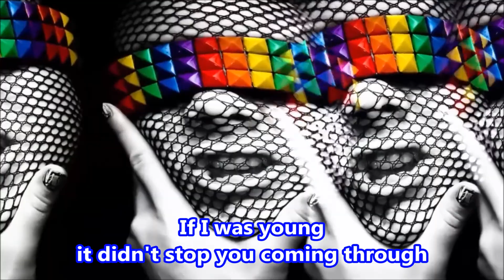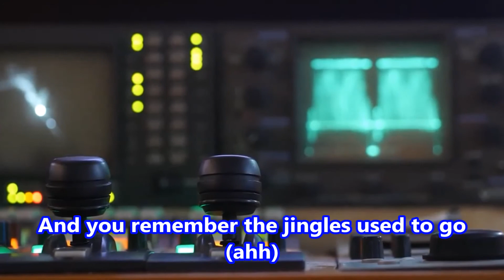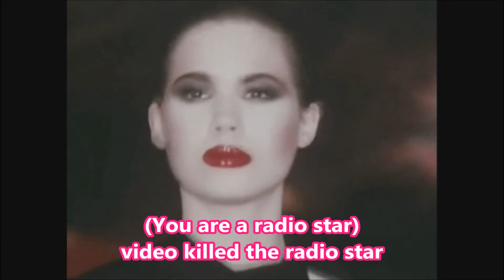Video Killed the Radio Star - The Buggles - MTV intro - w/lyrics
"Video Killed the Radio Star" is a song written by Trevor Horn, Geoff Downes and Bruce Woolley in 1978. It was first recorded by Bruce Woolley and the Camera Club (with Thomas Dolby on keyboards) for their album English Garden, and later by British new wave/synth-pop group the Buggles, consisting of Horn and Downes. The track was recorded and mixed in 1979, released as their debut single on 7 September 1979 by Island Records, and included on their first album The Age of Plastic. The backing track was recorded at Virgin's Town House in West London, and mixing and vocal recording would later take place at Sarm East Studios.

The song relates to concerns about mixed attitudes towards 20th-century inventions and machines for the media arts. Musically, the song performs like an extended jingle and the composition plays in the key of D-flat major in common time at a tempo of 132 beats per minute. The track has been positively received, with reviewers praising its unusual musical pop elements. Although the song includes several common pop characteristics and six basic chords are used in its structure, Downes and writer Timothy Warner described the piece as musically complicated, due to its use of suspended and minor ninth chords for enhancement that gave the song a "slightly different feel."

On release, the single topped sixteen international music charts, including those in the UK, Australia, and Japan. It also peaked in the top 10 in Canada, Germany, New Zealand and South Africa, but only reached number 40 in the US. The accompanying music video was written, directed, and edited by Russell Mulcahy. It was the first music video shown on MTV in the US, airing at 12:01 a.m. on 1 August 1981, and the first video shown on MTV Classic in the UK on 1 March 2010. The song has received several critical accolades, such as being ranked number 40 on VH1's 100 Greatest One-Hit Wonders of the '80s. It has also been covered by many recording artists.